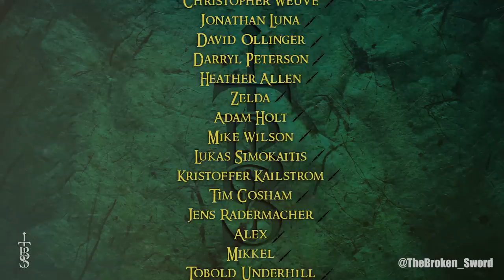The Lesser Known HEROES of The Lord of the Rings | Middle-Earth Lore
Today we are covering some of the lesser known heroes of the Lord of the Rings. Hope you enjoy!

0:00 - Intro
0:48 - Haldir
1:43 - Beregond
3:06 - Gamling
3:43 - Damrod
4:21 - Erestor
5:03 - Erkenbrand
5:49 - Hurin of the Keys
6:47 - Outro

Thumbnail Art:
"Haldir" - RuxandraLache
"The Judgement on Beregond" - Maureval
"Erkenbrand" - Rob McSweeney
"Haldir" - Concept-Art-House